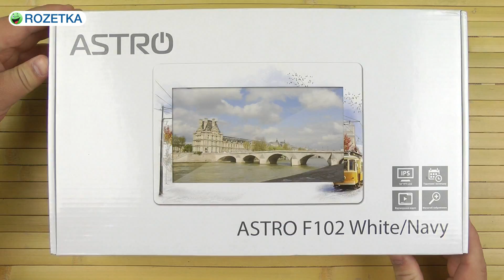Распаковка Astro F102